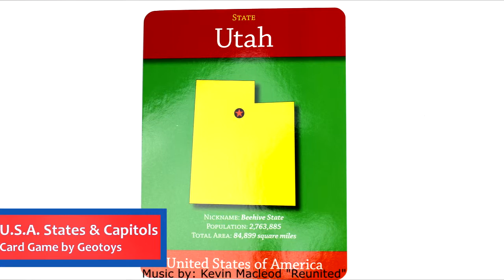U.S.A. States & Capitols Card Game by Geotoys GEO117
sells U.S.A. States & Capitols Card Game by Geotoys. (GEO117)

GeoCards USA are 5 Card Games in One That Make Geography Fun!

50 Jumbo Sized Cards (4.5" x 6.0") with states on one side and capitals on the other. GeoCards also have population, nickname and land area information for each state, and rules for five different games for 1-4 players.

Made in China. Ages 6 and up.

or in store at on of our Utah Idaho Supply locations.